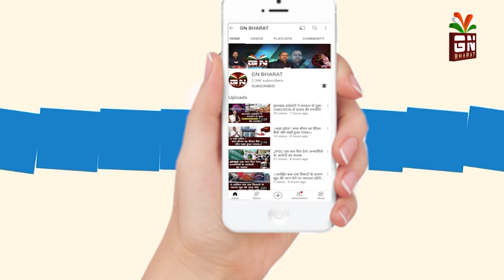।।गोलियों की आवाज़ से दहला जंगल/पुलिस-नक्सली मुठभेड़ से सनसनी।।